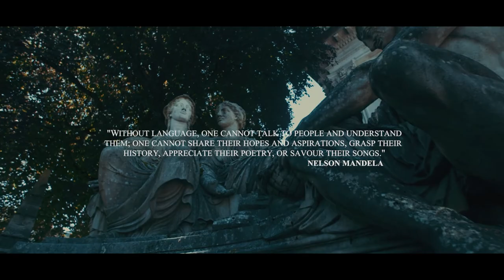English Language at Cardiff University